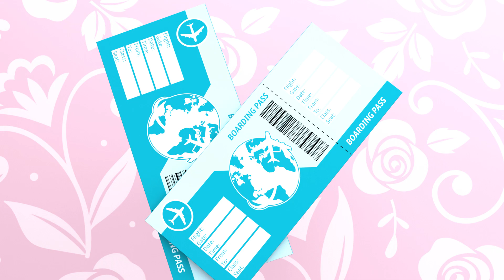I caught my teacher in an embarrassing situation with her lover | Teen 3D Animation Story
Pretended To Be A Billionaire And... | Teen 3D Animation Story

Tia's world was shattered when she discovered the shocking truth hidden behind her sister's innocent facade. In the midst of her blossoming relationship with Donald, Tia's beloved boyfriend, a dark secret emerged that would change everything.

One fateful evening, Tia stumbled upon a series of text messages on Donald's phone, revealing intimate conversations with her sister. The betrayal cut deep, causing a whirlwind of emotions to surge through Tia's heart. Anger, sadness, and confusion consumed her.

Unable to contain her anguish, Tia confronted her sister, who reluctantly admitted her guilt. Tearfully, she confessed to feeling jealous and resentful of Tia's happiness. But the revelation did little to ease Tia's pain.

Emotional turmoil engulfed Tia as she confronted Donald, demanding an explanation. He too confessed his indiscretion, acknowledging his misguided actions and pleading for forgiveness. Torn between her love for him and the weight of the betrayal, Tia struggled to find clarity.

As time passed, Tia embarked on a journey of self-discovery and healing. She gradually realized that forgiving her sister and Donald would free her from the chains of bitterness. Through therapy and support from loved ones, Tia learned to rebuild her trust and navigate the complexities of love and family.

"Sister's Betrayal: My Boyfriend's Secret | Emotional Revelations" became Tia's personal story of resilience, forgiveness, and the power of self-growth. It serves as a reminder that even in the face of heartbreak, one can emerge stronger and find solace in their own journey towards healing and happiness.

Our Suggestions:
My BF’s Brother is Obsessed with ME
i Became the Assistant of a Billionaire
what to do when u have the worst friend
Me & My Sister Act Like Gang Members
I Dated 40 Guys to Tease My Ex
I'm 16 And Dad Treats Me Like 5!
I Can Never Wear a Bikini
Around My Story - is a channel with full of real life animated stories for everyone.
Our viewer share their real life stories with us and we turn them into animation.

Don't be hesitate, if you have a story to tell just let us know then we will help you to tell your story to The World.
Stories may be actually happened or not but if you think it's interesting just tell us "Around My Story".

Bye! See ya in next episode! ;)
Hello and welcome to Around My Story Animated a YouTube channel that turns real teenagers’ stories into animations. Our team aims to create a strong and safe community for teens where they can share their emotional, awkward, heartbreaking, and most importantly, REAL STORIES with the world.